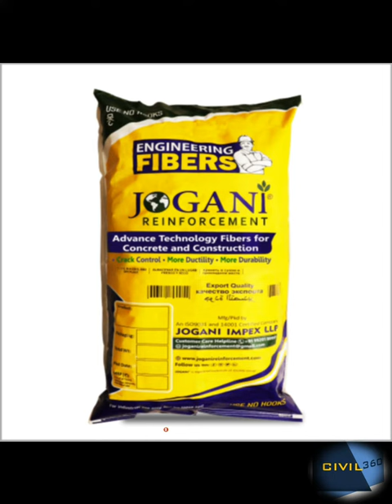HOW TO PREVENT CRACKS IN PLASTER | USE OF RECRON FIBER | USE OF PLAST-O-PROOF | PRACTICAL SITE VIDEO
Hi I am a Civil Engineer this video cover from my on going site in pune.

RACRON FIBER

Size -          6mm
Package -  20 ltr  cane
Dose-          90 gm pouch for 1 bag of cement

PLAST-O-PROOF

Dose        - 100 ml for 1 bag of cement

how to prevent the cracks in plaster
use of plasto-o-proof